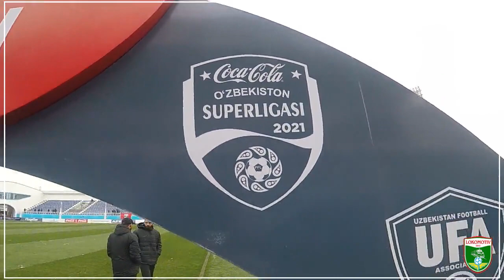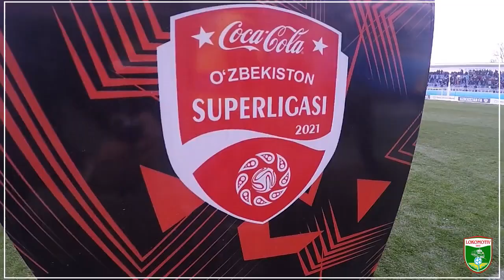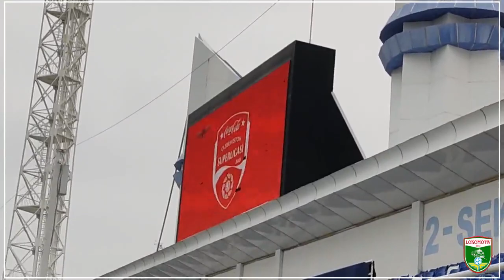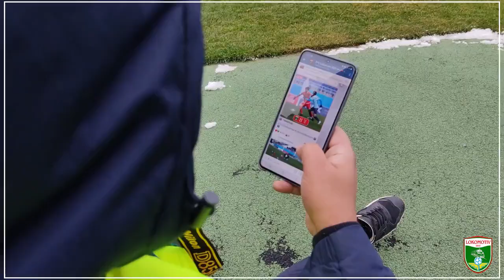O`yin ichida, o`yin atrofida. 1-son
📺 Stadionimizda VAR tizimi
🙏🏻 Abduxoliqovning qaytishi
🏃🏻‍♂️Gulyamovdan salto

«Lokomotiv»dan yangi loyiha